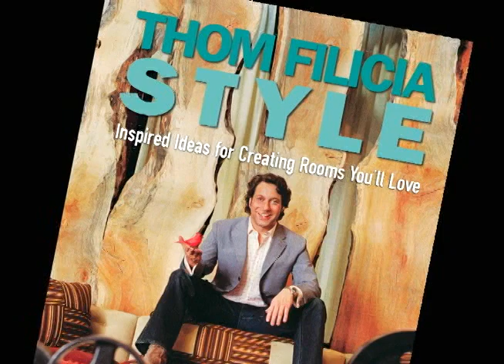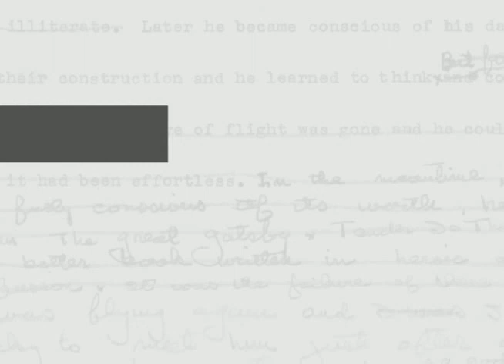Meet Designer Thom Filicia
Learn more about The Thom Filicia Style Demystifying the decorating process one step at a time, Thom has filled this guide with everything you need to create the perfect interior.